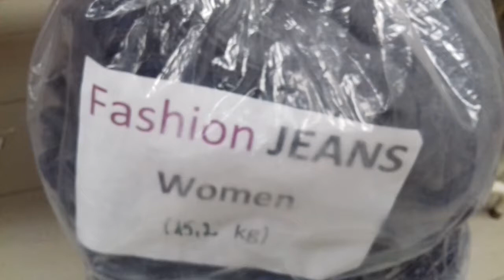Жен джинсы 15,2кг 9.5€/кг. Себестоимость всего 4,24 евро/ед.